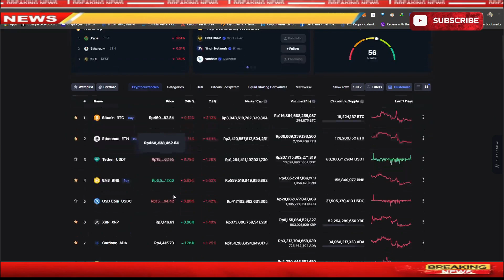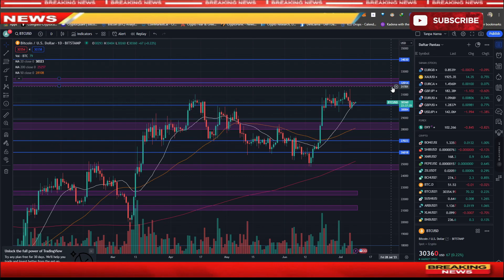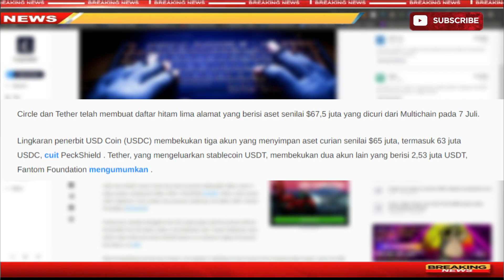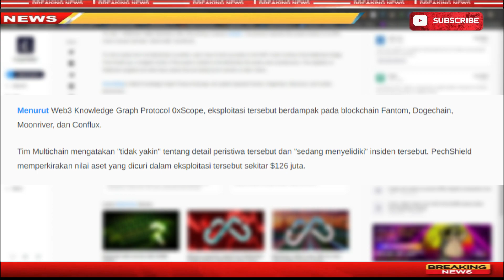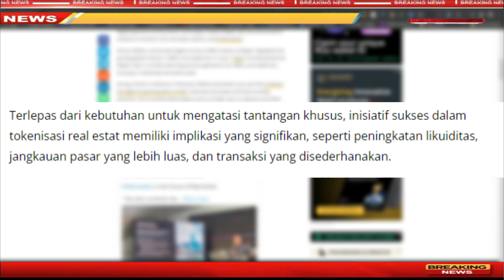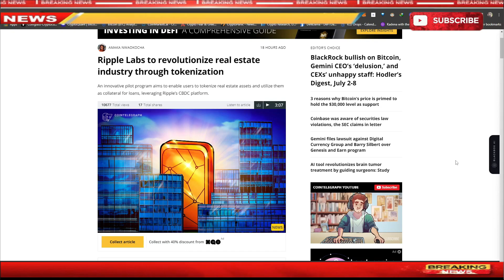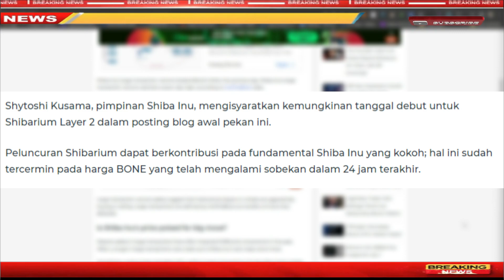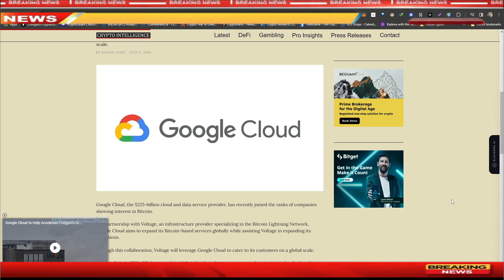🔴Efek Akan Rilis SHIBARIUM ,Paus Shiba Sudah Bergerak !! Google Cloud Perluas Layanan Bitcoin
For those who want to support some drinks

 BTC : bc1q9h5fkhdzz84c3q5fcgvqkvxs2jpw45nnmw72qz
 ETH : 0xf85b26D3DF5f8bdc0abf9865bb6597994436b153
 DOT : 1wuHvbE21u7m7nWxudEU237Ks48gGfJTFDchDsJfm3dk76m
 ONE : 1j05gj2sw5z0l7pk0zmhwtkwrcku7khg6y938nu